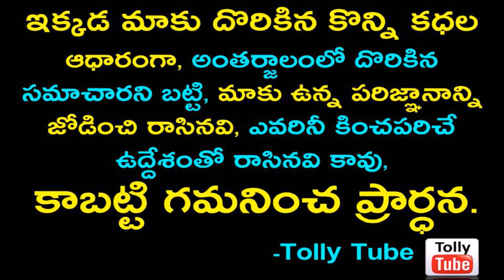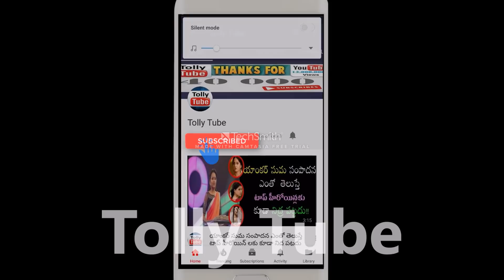గుర్తుపట్టకుండా మారిపోయిన ఈ టాలీవుడ్ స్టార్ హీరో ఎవరో చూస్తే షాక్!!